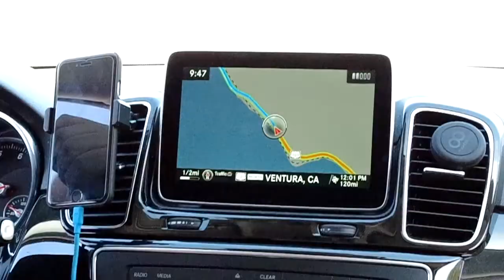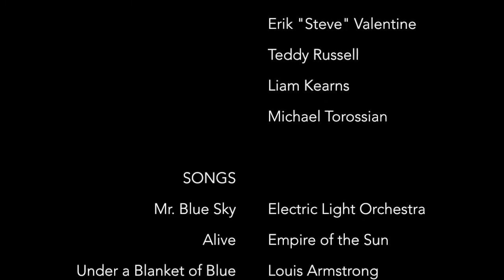STLM: Season 2 Episode 1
STL is back with season 2 comin at ya! We decided to spice things up this season with adding one of the homies to the show, Michael Torossian. Look out for new episodes coming throughout the summer. We're gonna keep it spicy and fresh so ya'll better stay on your toes!